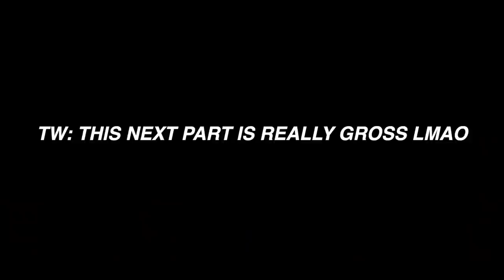A FUN SUMMER VLOG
In today's video, i vlog! Watch me eat, paint, complain, and eat some more!